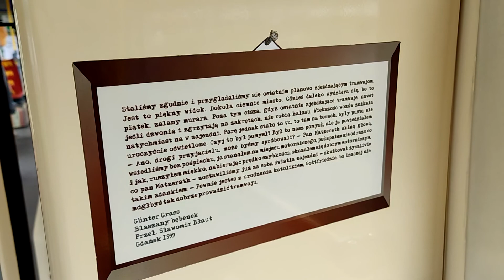GAiT 1161 Duewag N8C-NF książkowy tramwaj w Gdańsku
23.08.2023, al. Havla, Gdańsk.